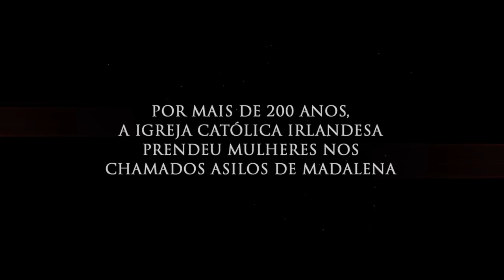Trailer do TERROR 'A Maldição da Freira'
ASSUSTADOR! Assista ao trailer do TERRORZÃO A Maldição da Freira, que chega nos cinemas dia 15 de Novembro...